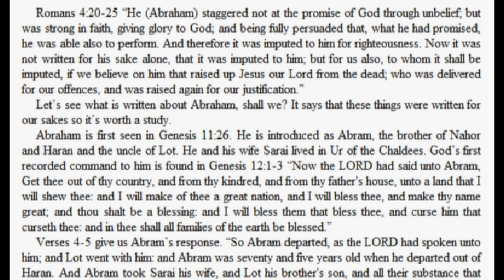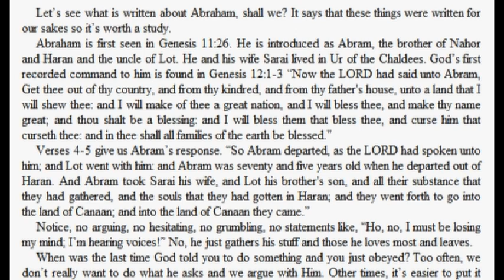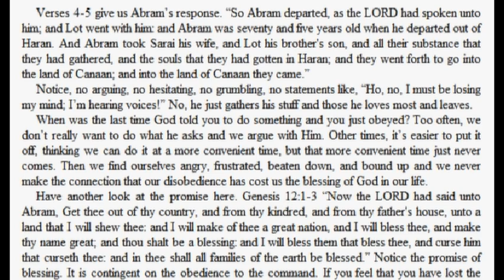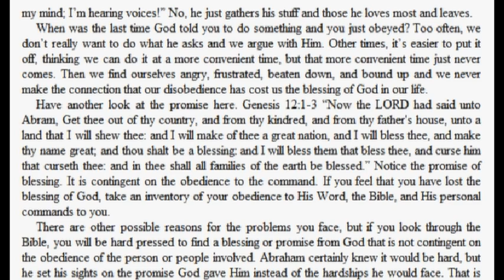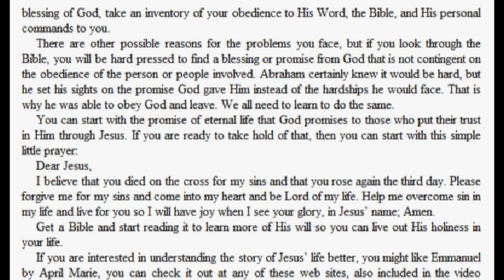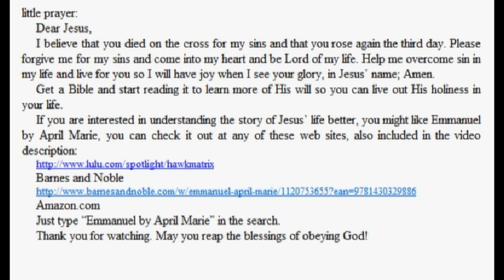Abraham’s Journey Of Faith part 1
Abraham's faith can teach us a lot. I will be on this study for a few weeks. Let's see what we can learn from it.